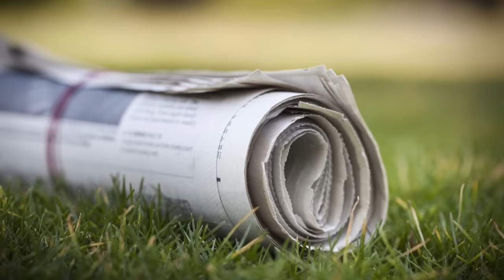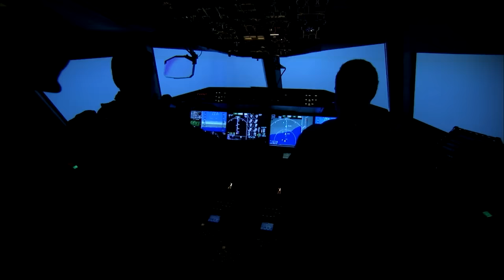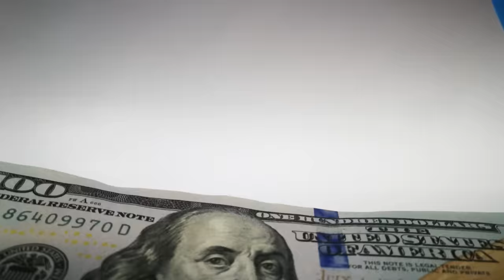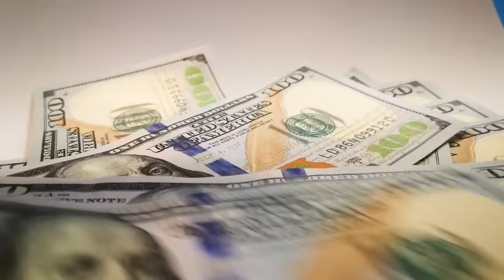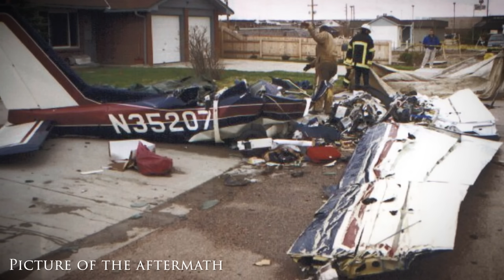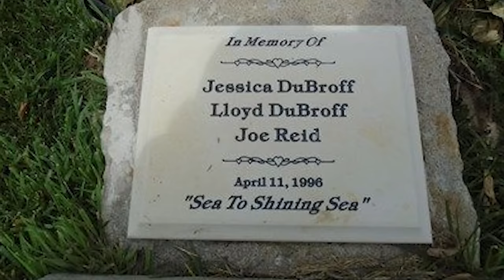The Death of Jessica Dubroff | The World's Youngest Pilot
In the spring of 1996, an ambitious girl named Jessica Dubroff was set to break a world record. With a love of flying, she was to become the youngest ever pilot to fly across America. But poor decisions and bad conditions led to a somewhat predicted tragedy, destroying a community of those who followed the young girl's journey and changing aviation safety laws forever. Here is the heartbreaking story of Jessica Dubroff.